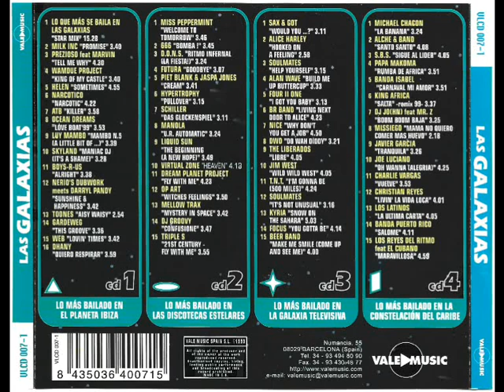5- Hellen - Sometimes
Disco: Lo Que Más Se Baila En Las Galaxias
Mezclado: Mixed by Toni Peret & Jose Mª Castells
Año: 1999
Formato: Cd
Discográfica: Vale Music
Pista: 5- Hellen - Sometimes